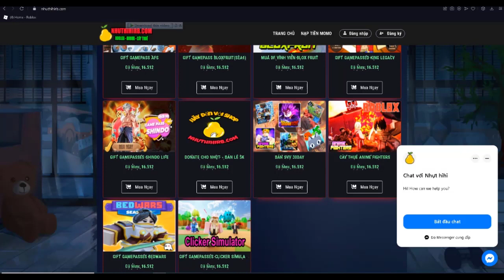Project Slayers : Update 1 sẽ có hơi thở lửa và những skill được làm lại hoàn toàn mới - roblox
+ các bạn vào thanh toán và nhập code DanCayTv để giảm 15k tiền ship nhé :)) tiết kiệm xiền cho anh em